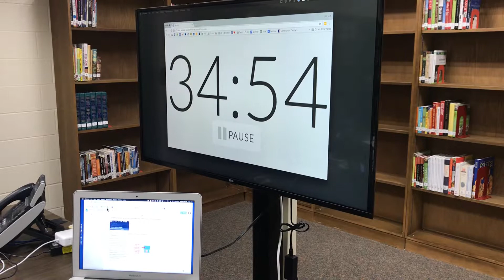Mac Extended Desktop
Students see one thing on the projector and you get to do something else on your computer.